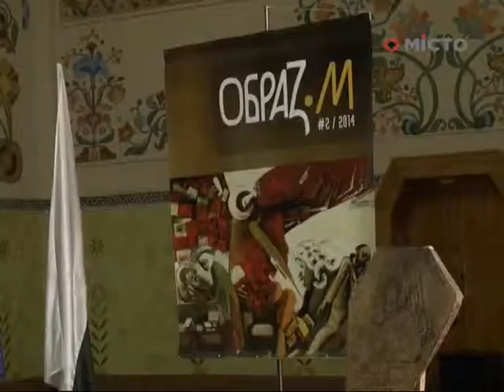Презент журналу «Обр мистецтво»